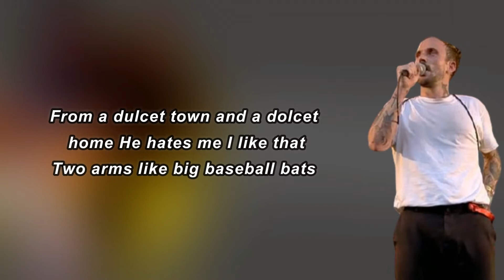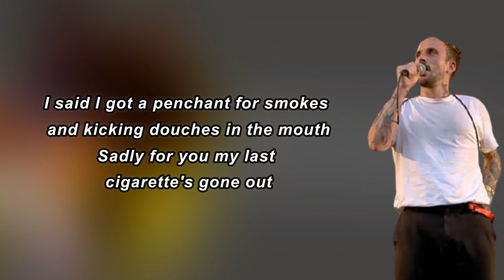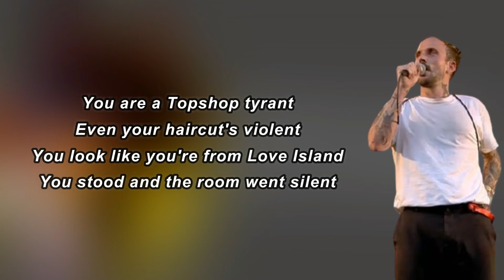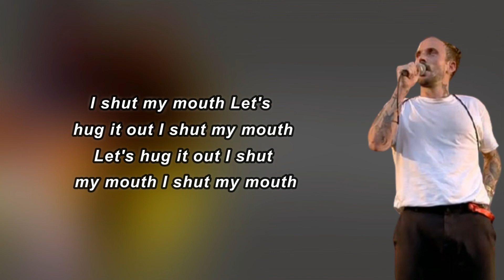IDLES - Never Fight A Man With A Perm (Lyrics)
Album: mixalbum

Never Fight A Man With A Perm Lyrics:

 Brylcreem
Creatine
And a bag of Charlie Sheen
Brylcreem
Creatine
And a bag of cocaine
A dulcet man with a dolcet tone
From a dulcet town and a dolcet home
He hates me
I like that
Two arms like big baseball bats
I bark
He bites back
A jaw like a fuck off bear trap
He said "these boots are made for stomping
And that's just what they'll do
One of these days these boots are gonna
Stomp all over you."

I said I got a penchant for smokes and kicking douches in the mouth
Sadly for you my last cigarette's gone out

A heathen from Eton
On a bag of Michael Keaton
He thinks he's suave
You're not suave 'cause you watched Get Carter
You are a catalogue, plastic Sinatra
A tryhard, you should've tried harder
Me, oh me, oh my, Roy
You look like a walking thyroid
You're not a man, you're a gland
You're one big neck with sausage hands
You are a Topshop tyrant
Even your haircut's violent
You look like you're from Love Island
You stood and the room went silent

Never fight a man with a perm